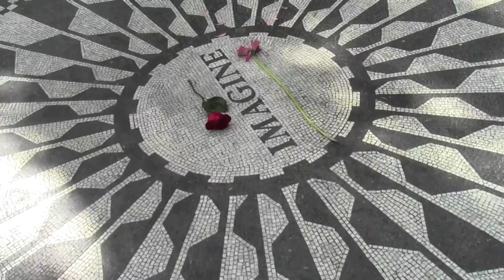Imagine and Dakota